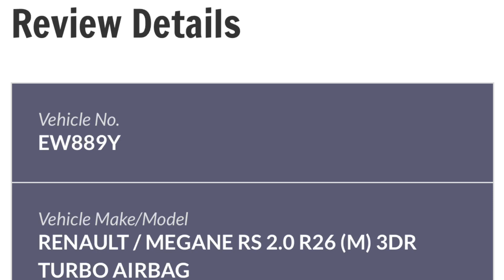8jan2020 renault megan r26 ew889y playing braking game with camcar on pie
8jan2020

renault megan r26

playing braking game with camcar on pie